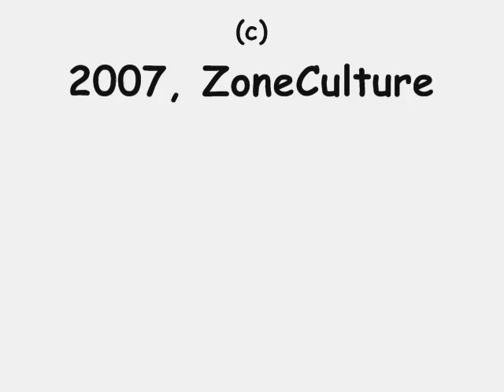Entrevue avec Pierre-Luc Gosselin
Moitié du duo Les Satiriques, en spectacle au Festival juste pour Rire.